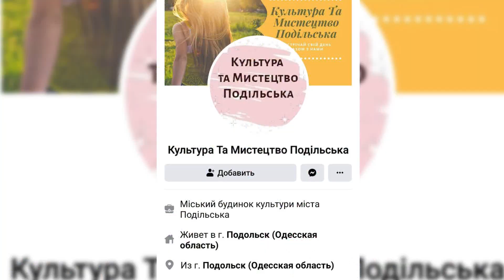«Клуб вихідного дня» та Центр «Спорт для всіх» цими вихідними розважали подільську малечу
«Клуб вихідного дня» та Центр «Спорт для всіх» цими вихідними розважав подільську малечу. Вихідні видалися не тільки веселими, а й спортивними. Більше інформації дивіться у сюжеті.